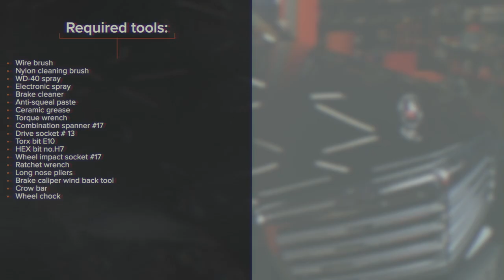Hvordan bytte slitasjevarsler bremseklosser der på MERCEDES W204 [AUTODOC-VIDEOLEKSJONER]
Hvordan bytte litasjevarsler bremseklosser / bremsebeleggslitasje der på MERCEDES-BENZ C-Klasse 3 (W204) 2.2 Sedan 2007–2008 [AUTODOC-VIDEOLEKSJONER]

Slitasjevarsler bremseklosser til kjøretøyet MERCEDES-BENZ A-Klasse (W169) (Baujahr 09.2004–06.2012) / MERCEDES-BENZ B-Klasse (W245) (Baujahr 03.2005–11.2011) / MERCEDES-BENZ C-Klasse T-modell (S203) (Baujahr 03.2001–08.2007) bør som regel erstattes i én og samme prosedyre. Det er imidlertid noen små forskjeller, på grunn av spesifikke egenskaper ved kjøretøyets design.

00:00 — MERCEDES W204 – slitasjevarsler bremseklosser / bremsebeleggslitasje / alarmkontakt bremsebeleggslitasje: trinn-for-trinn veiledning for utskifting
00:22 — Jekk opp bilen
01:10 — Fjern bremseklossene
01:34 — Fest den nye slitasjesensoren til den nye klossen
02:03 — Installer bremsekaliperen og fest den
03:27 — Fjern bremsekaliperen
03:57 — Fest den nye slitasjesensoren til den nye klossen
04:47 — Behandle pluggen til slitasjesensoren til bremseklossen med et egnet middel
05:54 — Stram tanklokket til bremsevæsken